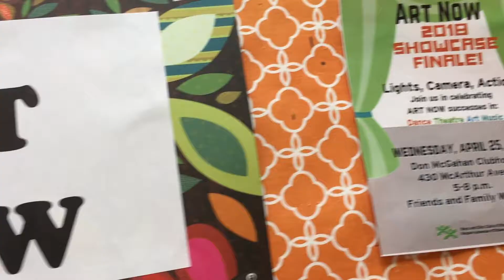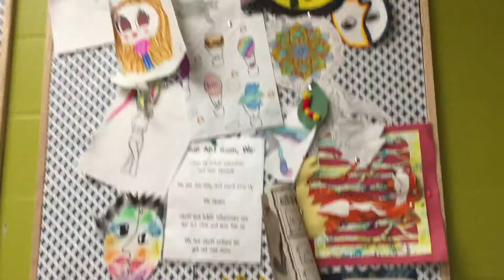BGCO Art Now video FrontSide